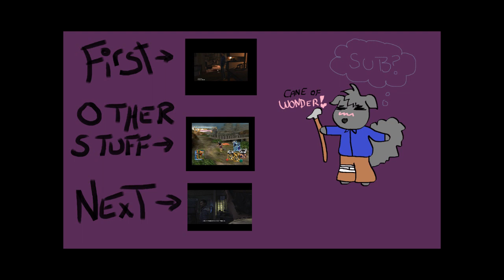Iziksquirel Slays Zombies In: The Walking Dead - Part 3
In this part we find a CANE!

Oh hey look!

Oh hey look again!

Thank you iamsleepless for letting me use your song! You can find it and his other songs here: